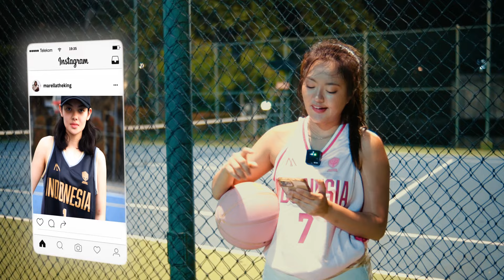MISS UNIVERSE DI KEROYOK ANAK INTM MAIN BASKET!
Hi Gengs to the gengs gengs gengs!!!
So di video kali ini aku akan nantangin basket anak-anak Indonesia Next Top Model nih!

Kira-kira apakah mereka bener-bener bisa basket sesuai dengan apa yang mereka katakan atau tidak ya...

Dan tentunya ga cuman basket aja aku juga akan kasih surprise ke mereka untuk Challenge Olahraga lain dan mendatangkan 1 Guest Star yang mereka tidak ketahui..

Kira-kira seperti apa keseruan Challenge hari ini!
Langsung aja cekidot Full Videonya!

Luffff u!!